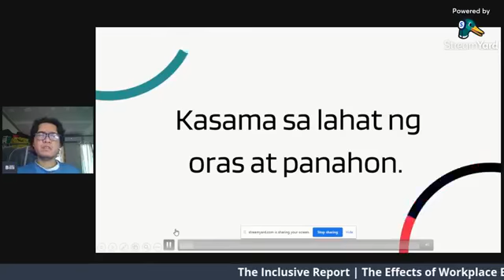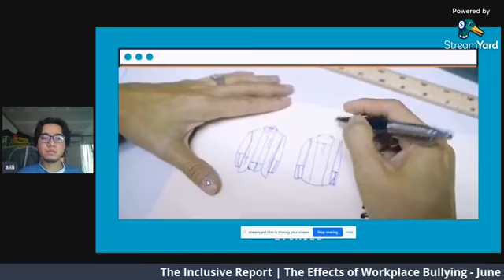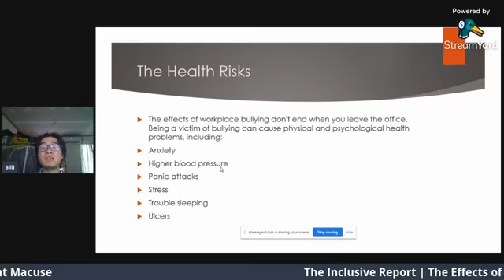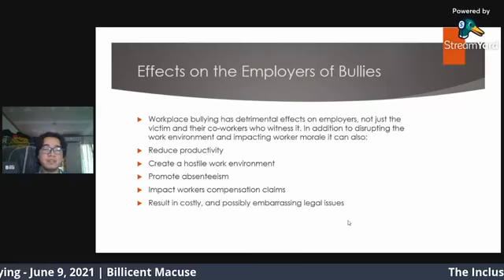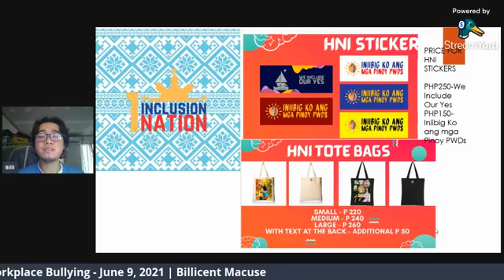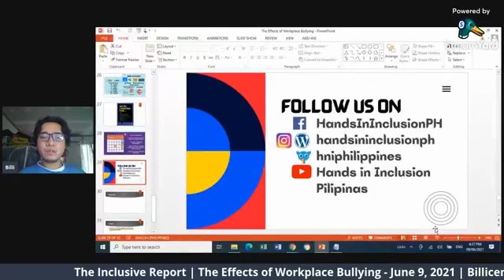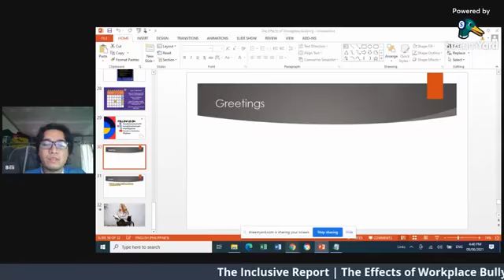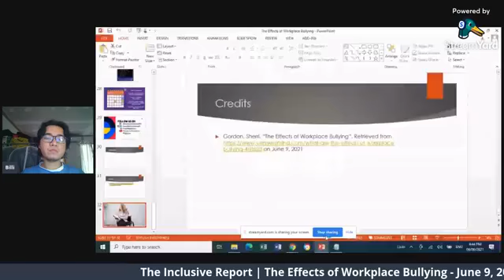The Inclusive Report (June 9, 2021) - The Effects of Workplace Bullying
Topic: The Effects of Workplace Bullying
Presenter: Billicent Macuse